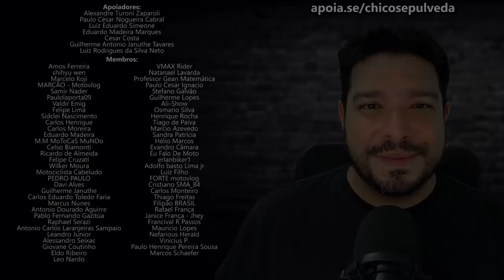Interceptor 650 vale a pena para uso diário?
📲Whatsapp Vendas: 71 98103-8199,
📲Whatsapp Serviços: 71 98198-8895